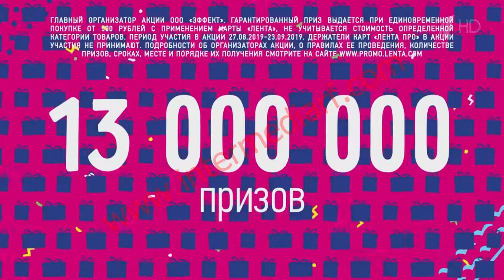Реклама на ТВ. Гипермаркет Лента. ООО Интермедиа Групп.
Стоимость изготовления видеоролика в зависимости от срочности и сложности изготовления.
Статичная заставка (логотип, телефоны, анимация текста) — от 2 900 руб.
2D анимация (эффект анимации с логотипом, текстом, фотографии) — от 4 900 руб.
3D анимация — от 5 900 руб.
Если монтаж, то отправляете то, что у Вас есть наш технический отдел оценивает работу.

Полная структура работы по изготовлению видеоролика:

1) Утверждение или написание текста рекламного ролика
2)Разработка сценария
3)Дикторская озвучка (если нужен звук)
4)Раскадровка и статичный дизайн
5)Создание анимации
6)Звуковые эффекты (если нужен звук)
7) Музыкальная обработка (если нужен звук)
Работа до 100% согласования результата